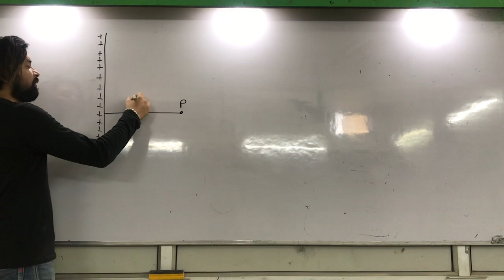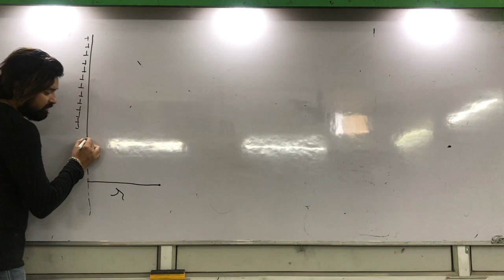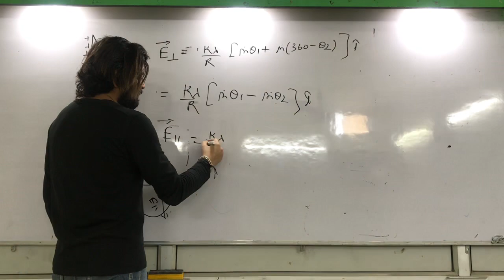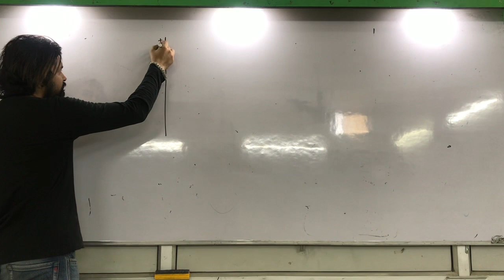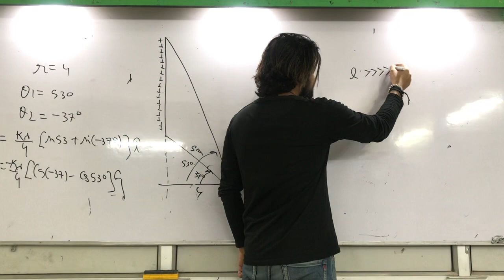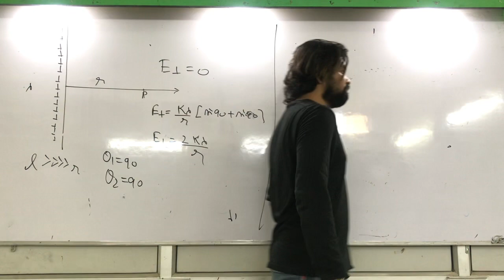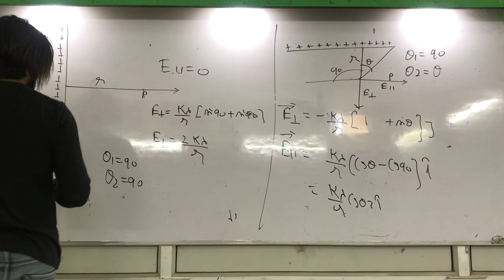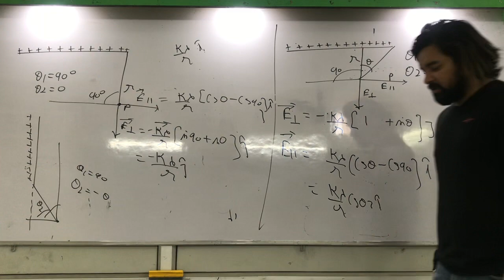Class- XII (electric field due to long infinite wire)